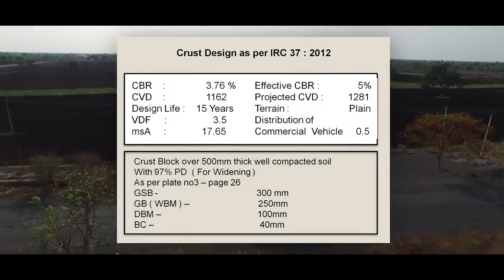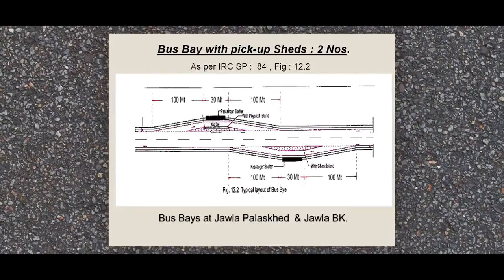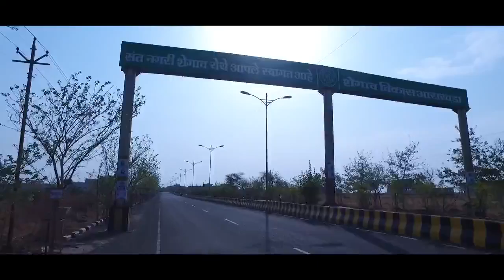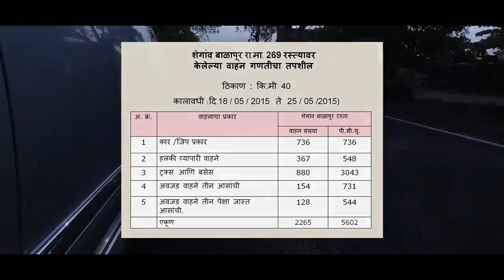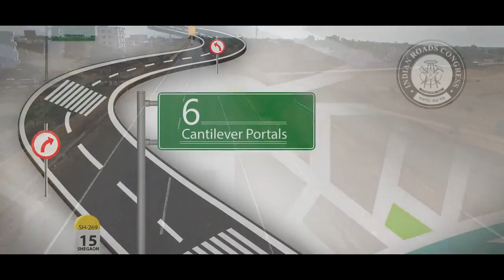PWD out put x264